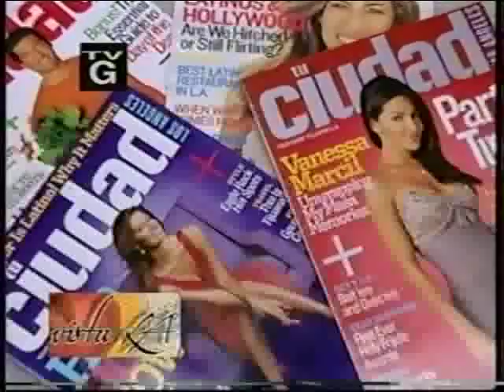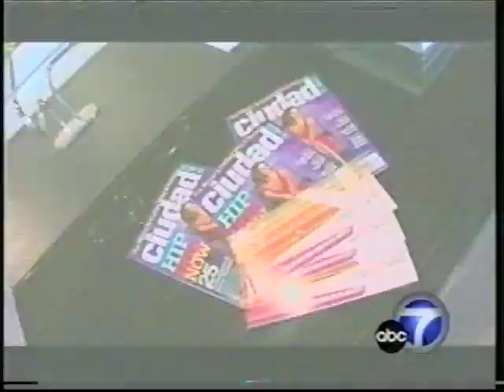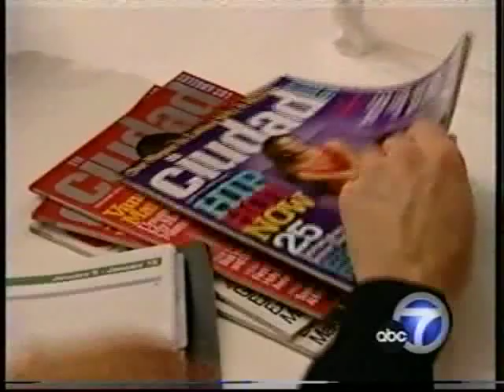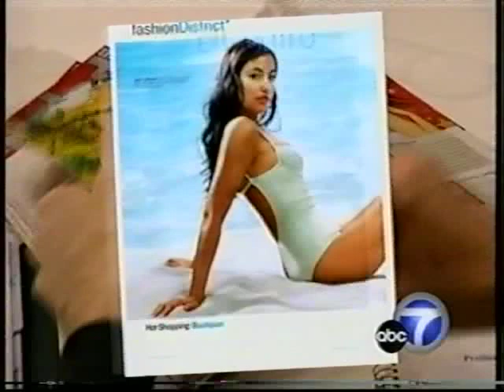KABC Vista LA profiles Tu Ciudad magazine 1/15/2006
KABC Vista LA profiles local Southern California publication Tu Ciudad magazine and its founder/publisher and Angeleno, Jaime Gamboa.